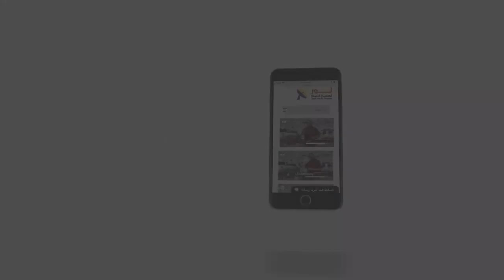458 الله دائماً يحول الاضطهاد إلى بركة وانتشار للإنجيل